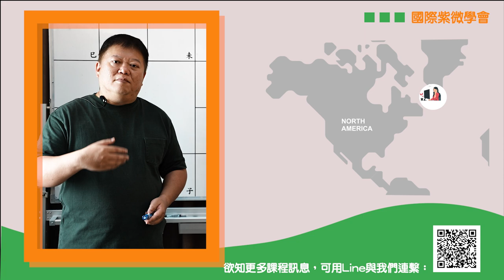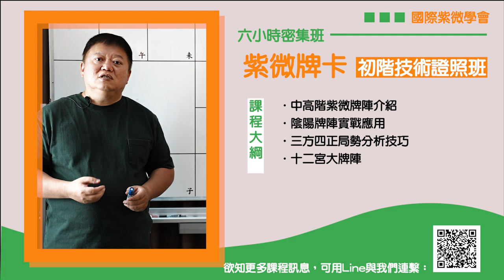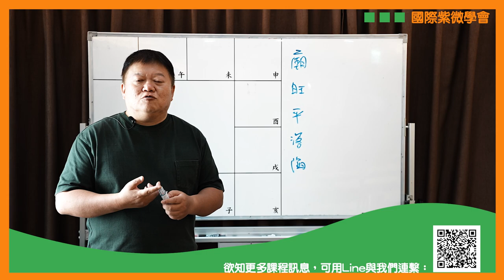斗術命理新手村│超實用無痛學習法►國際紫微學會&大耕老師◄請開字幕